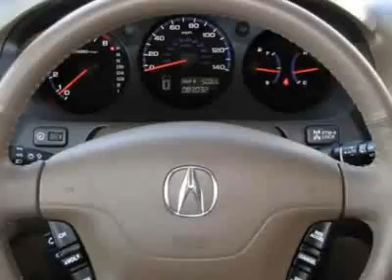2005 Acura MDX 4dr SUV AT Touring RES SUV - Phoenix, AZ